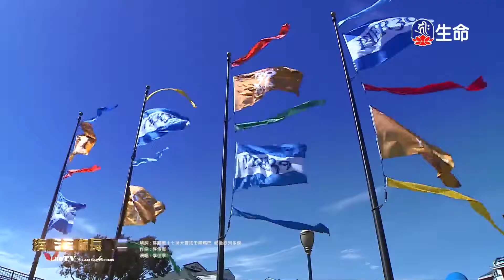海濤法師長壽文-文殊菩薩祈請文-修心八頌_經典佛曲_(lifetv_20210927_04:00)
經典佛曲_海濤法師長壽文-文殊菩薩祈請文-修心八頌。